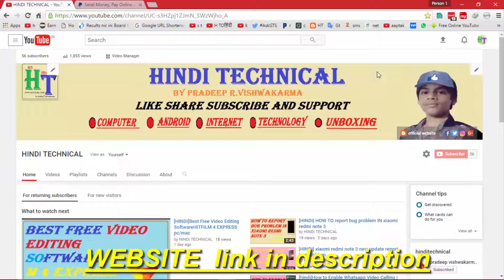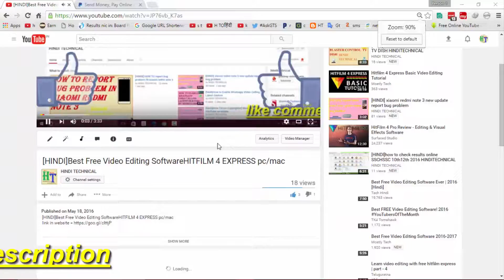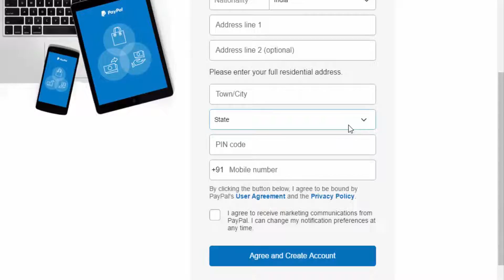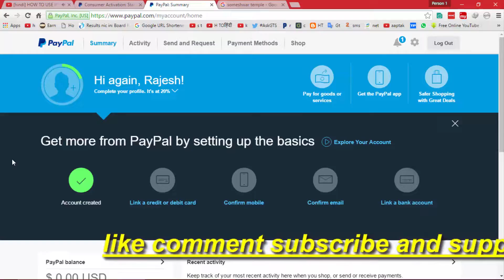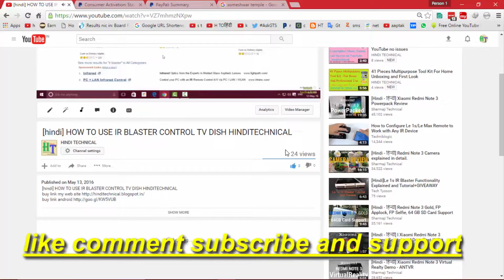[HINDI]What is PayPal?How To Create Paypal Account in Hindi #1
हेल्लो दोस्तों hinditechnical  youtube channel में welcome  नया  नया विडियो के जानकारी के लिया हमारे youtube channel को सब्सक्राइब कर ले  or लाइक करे   आज के इस विडियो में  आज  peypalA /c  केसे बनाते  ते   हे